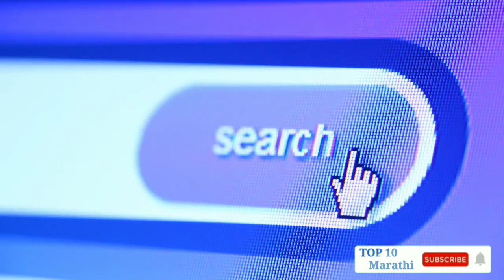भारतात सगळ्यात जास्त इंटरनेटचा वापर करणारी 10 राज्य||Top 10 Internet uses State In India||2020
Hi.

About This Video:-मित्रांनो या व्हिडिओमध्ये तुम्हाला भारतातील सर्वात जास्त इंटरनेट वापरणाऱ्या राज्या बद्दल माहिती दिलेली आहे.

मित्रांनो जर तुम्हाला हा व्हिडिओ आवडला असेल तर व्हिडिओ ला लाईक करून चॅनलला सबस्क्राईब करा.

🙏 धन्यवाद 😊🙏